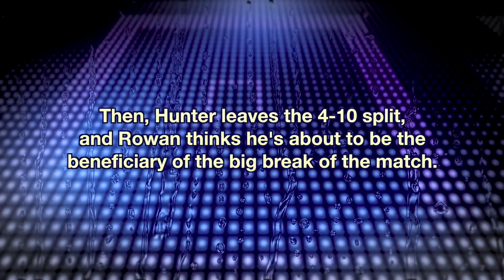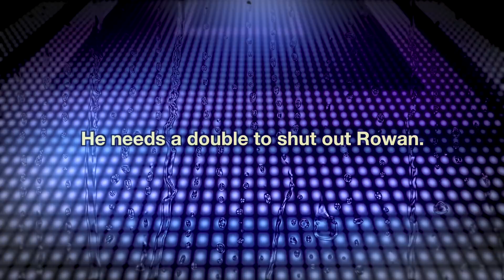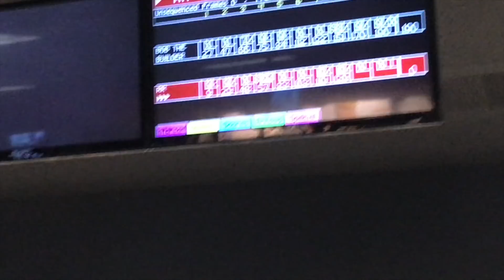PRODIGY SHORT -- Hunter vs. Rowan (micro short)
It's a Thanksgiving weekend surprise.  I was down at the bowling alley giving a couple of lessons, one of which was to Hunter, when our little friend Rowan showed up to bowl with Hunter.  So naturally, I had to put the iPhone to use.  This is a "micro short."  Only a couple of frames of action.  But a little taste of a rivalry that I suspect will be playing out on PRODIGY for years to come.  Enjoy.

Recorded Sunday, November 25, 2018

Remember, to support the creative work that goes into producing the videos you see on this channel, including all the PRODIGY BOWLERS TOUR shows, please consider becoming a PRODIGY patron.